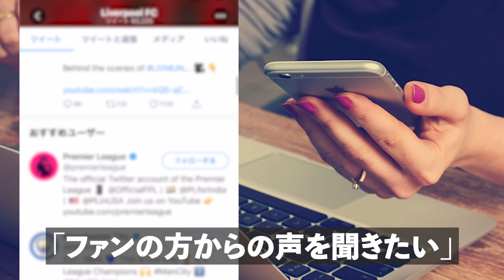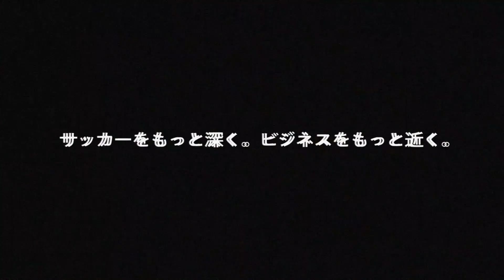【プレミア最強】南野拓実所属！リヴァプールのSNS戦略！